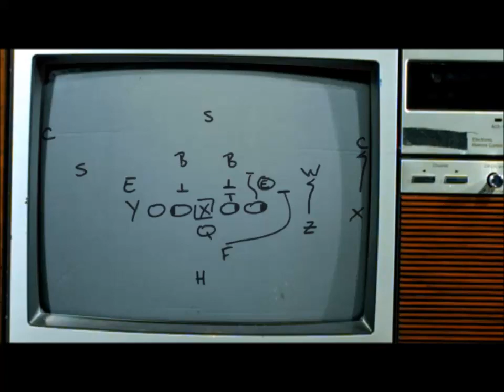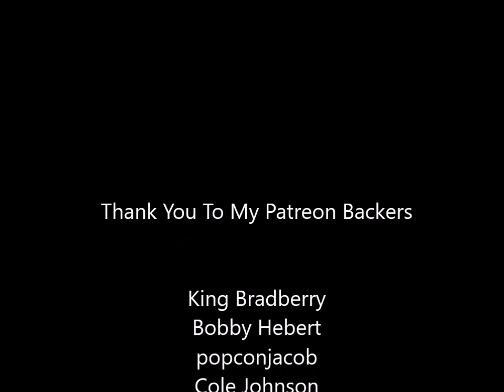Changing PS4 Username? Watch This First